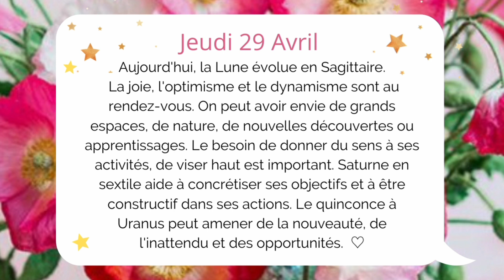🌟🌙 Horoscope lunaire : jeudi 29 avril 2021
☀️🌸 Belle journée